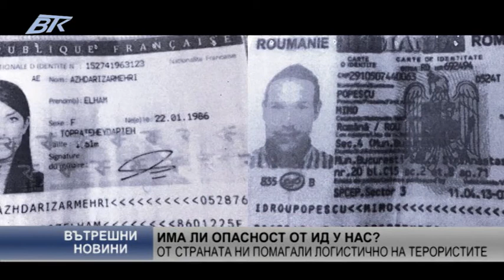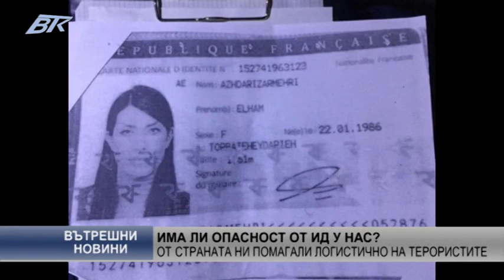Има ли опасност от ИД у нас?